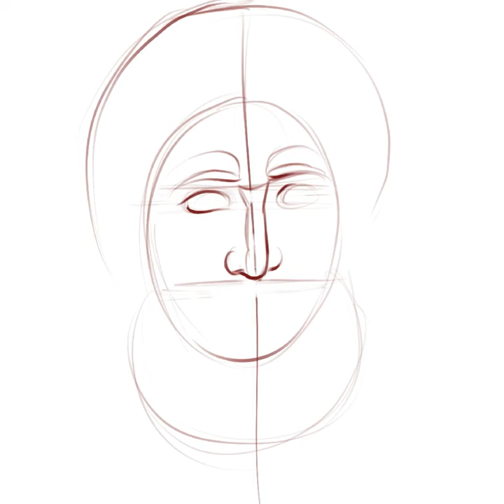Quick Sketch - St Nicholas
Trying out some new brushes in Procreate.